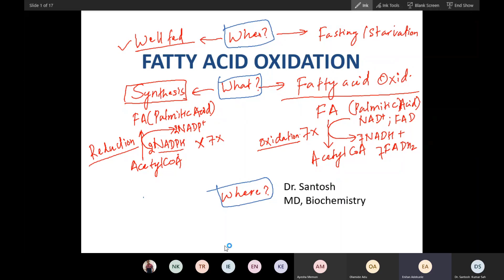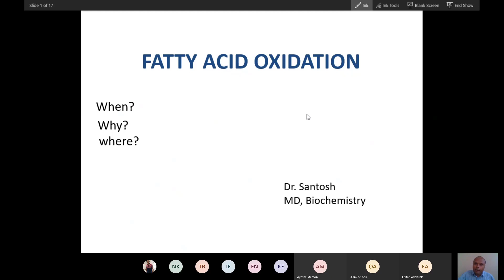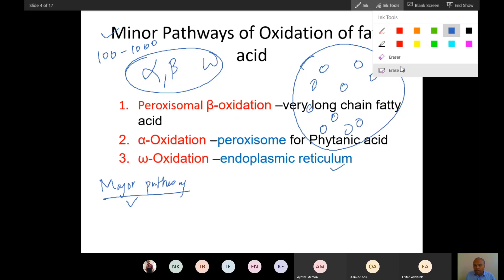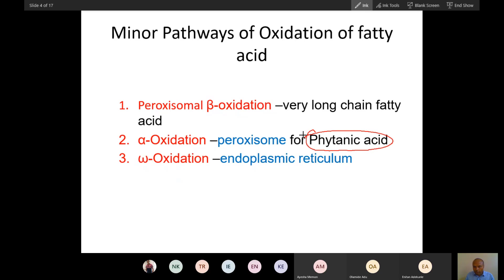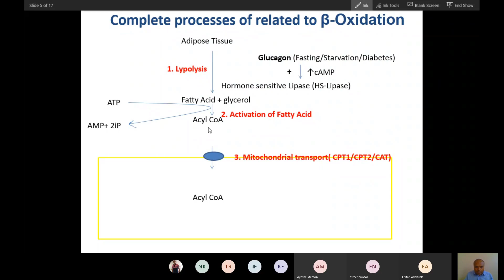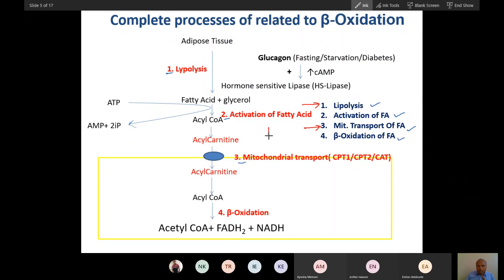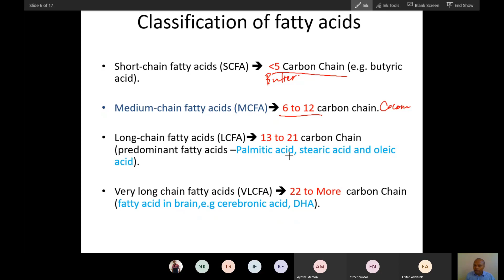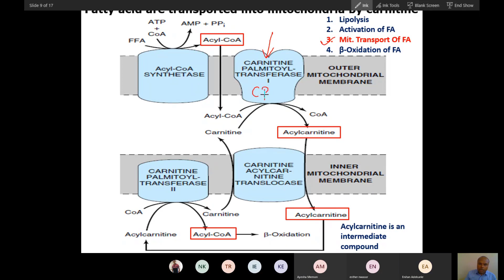Oxidation of fatty acid -premed